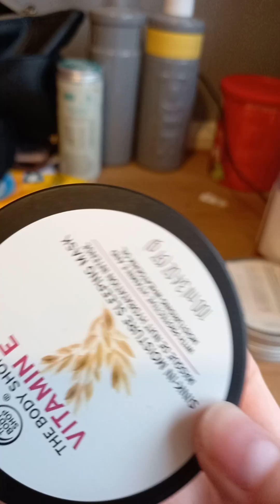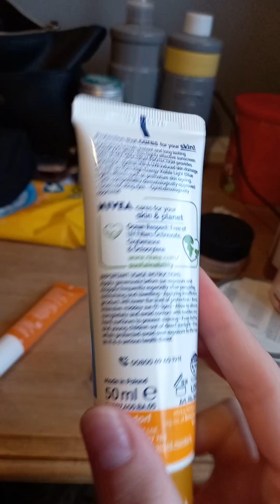blindGirl skincare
these are some of the products I use for healthy mostly clear skin